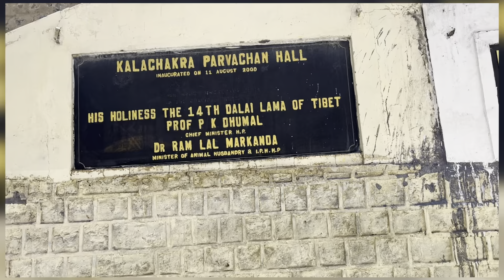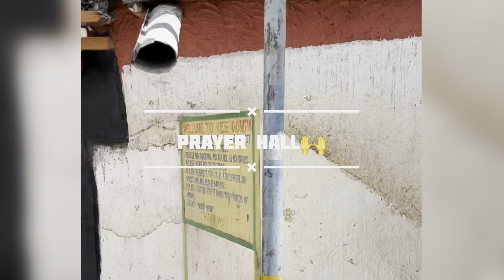The Largest Key Monastery and Tallest statue of Lord Buddha in Langza Village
We Visited the tallest buddha statue in langza village and the largest keymonastery keygompa today.

If u like the video do support and like the content.

Music I use